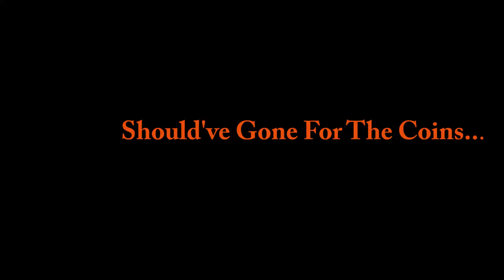CHOKING A Little Too MUCH: Super Expert No Skip Challenge #2/ Super Mario Maker 2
Not a very good round but had some pretty funny moments.